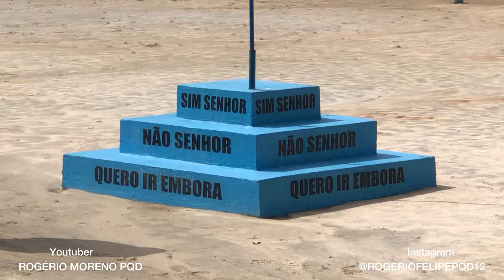Cerimônia de Brevetação do 24/1 Curso Básico Paraquedista de Oficiais Cadetes e Sargentos (Completo)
A Brigada de Infantaria Pará-quedista parabeniza os 12 oficiais, 104 cadetes da Academia Militar das Agulhas Negras e 91 sargentos pela conclusão do 24/1 Curso Básico Paraquedista.

Sejam bem-vindos ao Ninho das Águias.